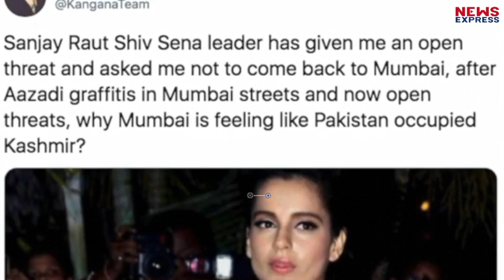Kangana के खिलाफ Samna में भाषा की मर्यादा की गई तार-तार, Modi सरकार को भी नहीं बख्शा !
शिवसेना के मुखपत्र सामना में कंगना के खिलाफ भरकर जहर उगल दिया गया…कंगना के खिलाफ शब्दों का चयन बिना नाम लिए कुछ इस तरह से किया गया है मानों ना जाने वो कितनी बड़ी अपराधी हो…कंगना को उनके अपराध की याद दिलाने वाले संजय राउत खुद एक के बाद एक अपराध कर अपने लिए अपराधों की सूची तैयार कर ले रहे हैं…मोदी सरकार को भी कंगना को सुरक्षा देने पर जमकर कोसा गया…